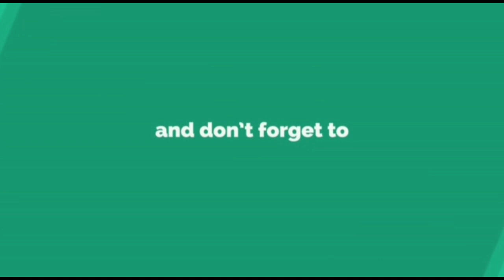सांगली : यार्डात आरोग्य तपासणी; संशयित दोघे 'सिव्हिल'ला sharvari pawar director